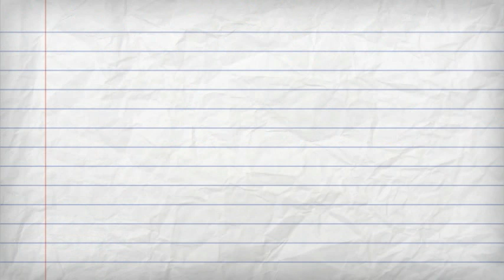Trade Unions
Trade Unions - The Who What Where When. . Make your own animated videos and animated presentations for free.  PowToon is a free tool that allows you to develop cool animated clips and animated presentations for your website, office meeting, sales pitch, nonprofit fundraiser, product launch, video resume, or anything else you could use an animated explainer video. PowToon's animation templates help you create animated presentations and animated explainer videos from scratch.  Anyone can produce awesome animations quickly with PowToon, without the cost or hassle other professional animation services require.